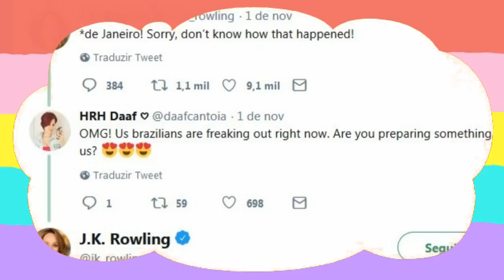CONFIRMADO: ANIMAIS FANTÁSTICOS SERÁ GRAVADO NO BRASIL I AQUELE AGORA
CONFIRMADO: ANIMAIS FANTÁSTICOS SERÁ GRAVADO NO BRASIL